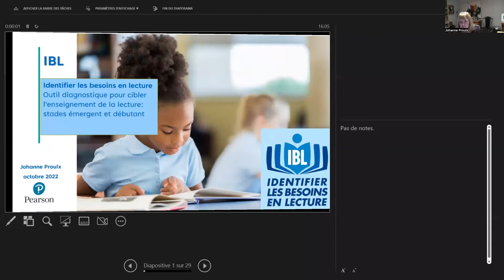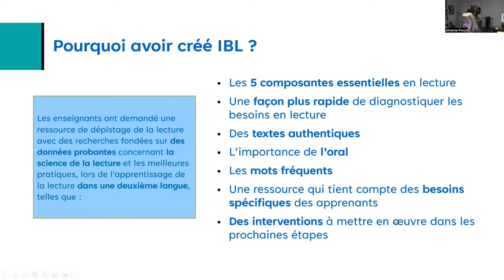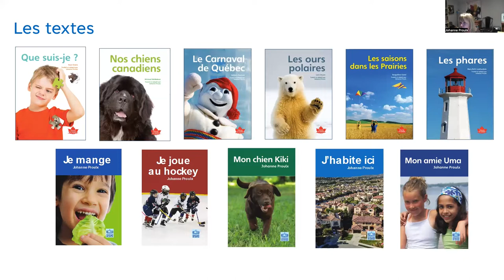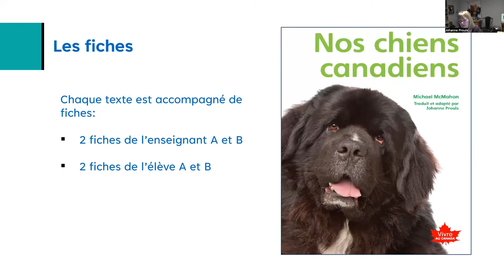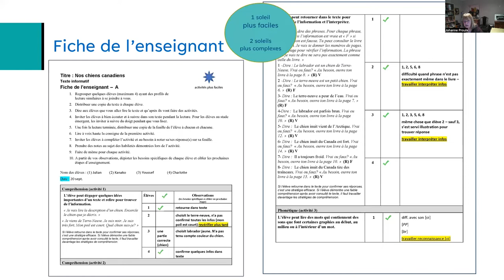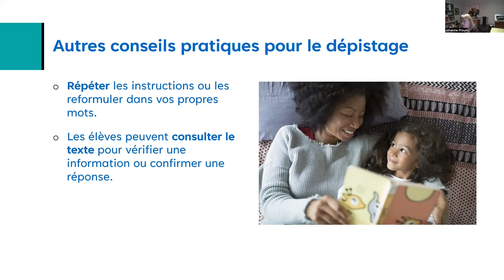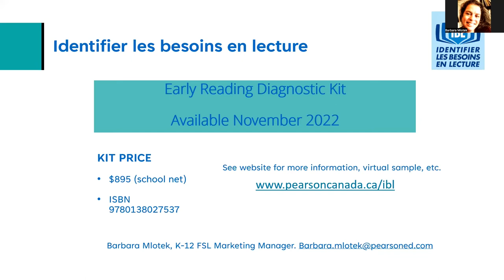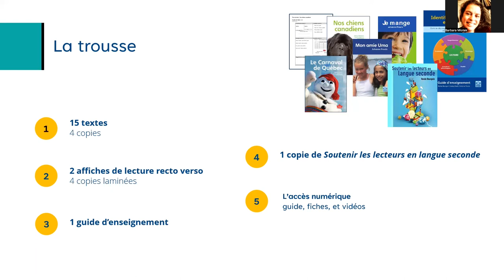Identifier Les Besoins En Lecture